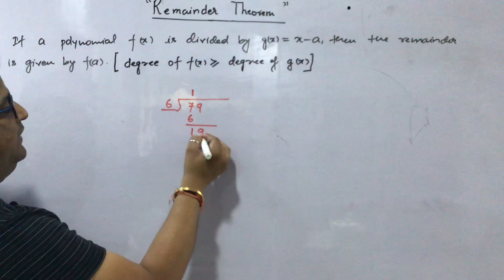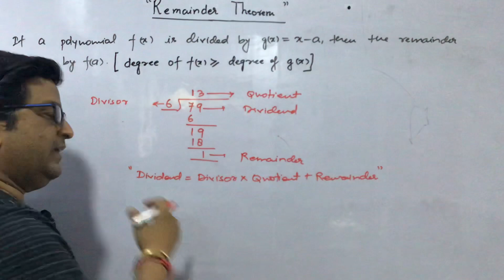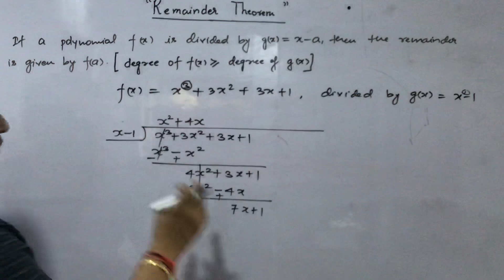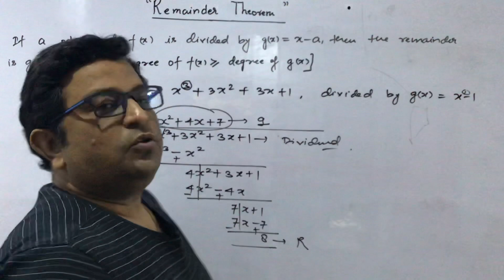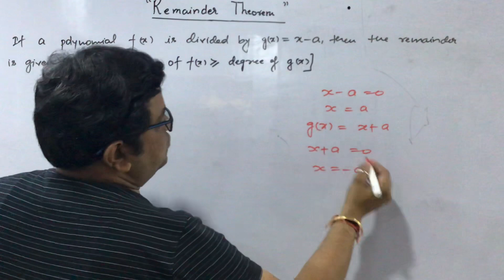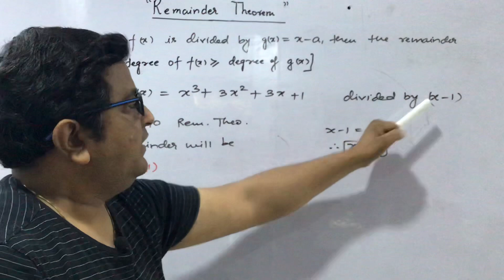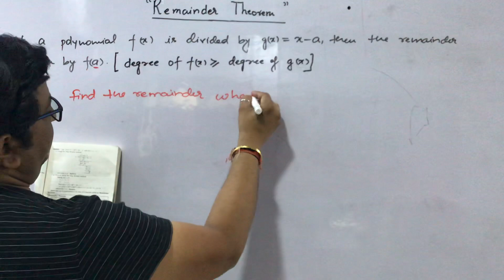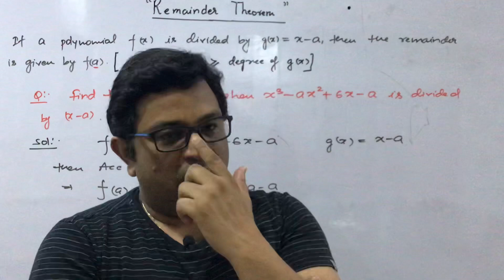Remainder theorem || शेषफल प्रमेय || class- 9 || class- 10 || Manish Goyal Sir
How to find remainder by using remainder theorem when a polynomial is divisible by linear polynomial?